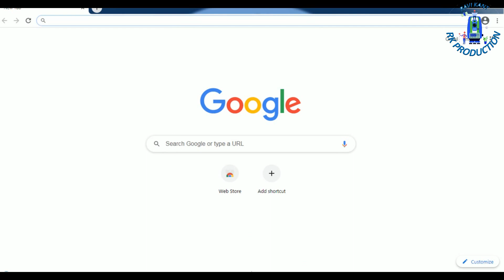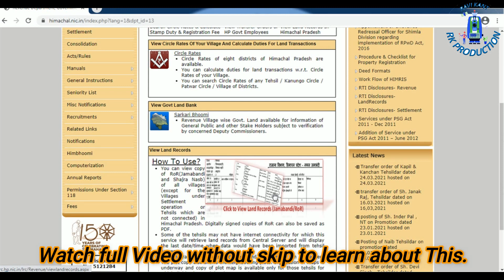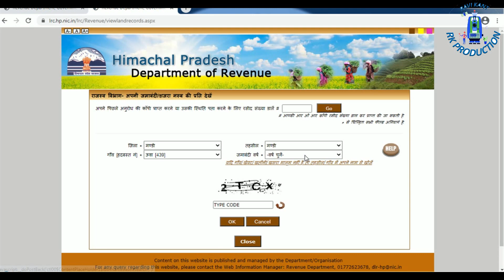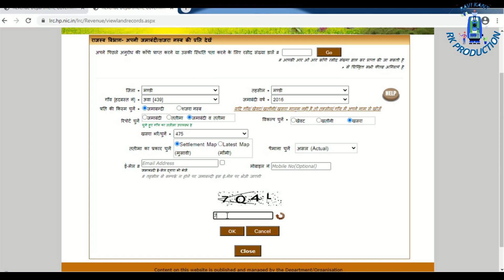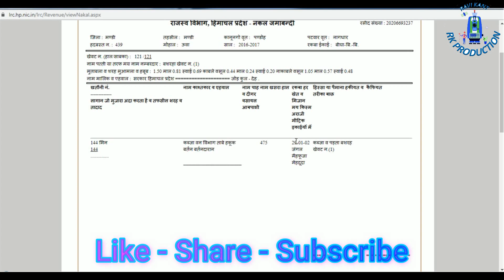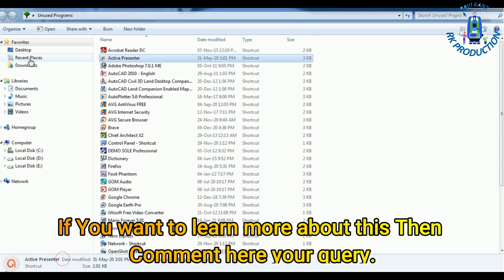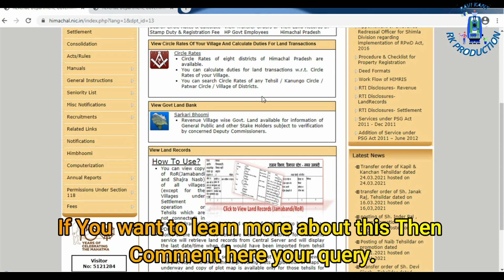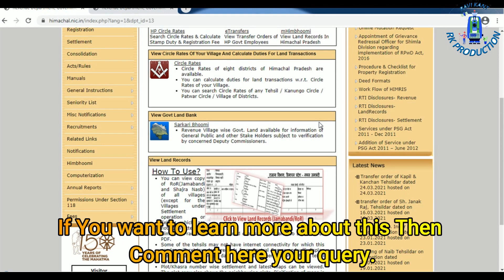Download Online Revenue Records in Himachal | Nakal Jamabandi Tatima Download online free Himachal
This is Tutorial Video to show, How to download Nakal Jamabandi and Tatima from Govt. official revenue dept. website.

This is the link to visit govt website for download it.